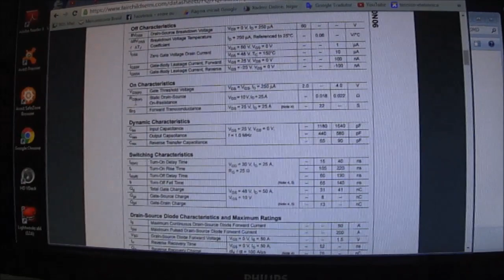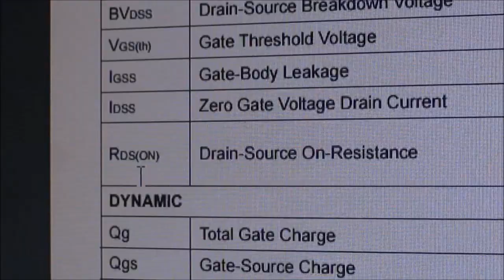Defeito e conserto em Televisor Semp Toshiba LC3246. RDS(on), que é isso?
Além do conserto do aparelho mostro uma variante muito importante na escolha do transistor MOSFET; o RDS(on). Se não for observada essa característica, podemos ter deriva térmica e consequente queima do substituto. Por precaução, eu providenciei um pequeno dissipador para os Mosfet´s. Grato!